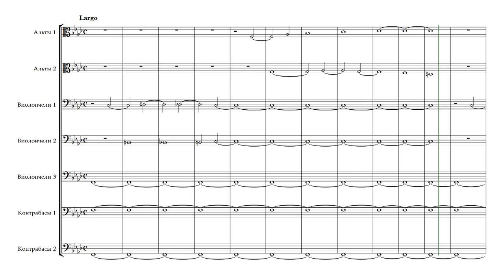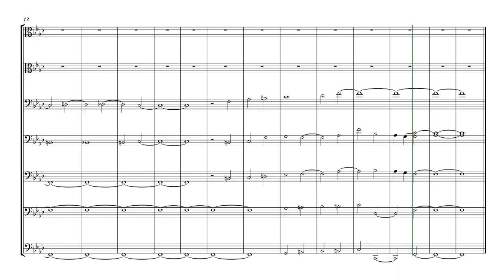Ор. 72. Orchestral sketch №3 f-moll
Сreation date: January 31, 2016
Opus №72 (Orchestral sketch №3 f-moll)
Orchestral sketch f-moll

Опус №72 (Оркестровая зарисовка №3 фа минор)
Оркестровая зарисовка фа минор